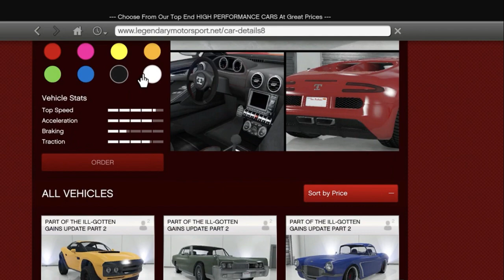GTA 5 FREE SHARK CARDS | GTA V FREE SHARK CARDS | HOW TO GET FREE SHARK CARDS *WORKING* | 2023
Hey guys, in today's video I will be showing you how to get free gta 5 shark cards for any platform. This gta v free shark cards generator works on playstation, pc and xbox. You can use this code generator as many times as you want to gain unlimited free shark cards and money!